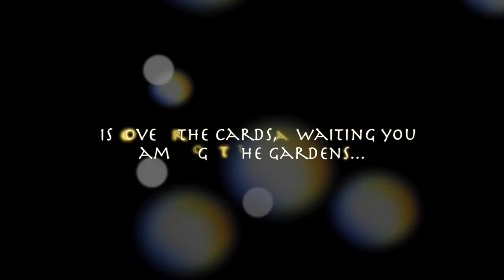TAROT - Trailer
Trailer for TAROT

Produced and Staged by Hunted Interactive Experiences

Written, filmed and edited by Emma Humphreys

Copyright Emma Humphreys 2016

Re-uploaded to Elizabeth Willow with written permission from Emma Humphreys, Hunted Interactive Experiences 2019